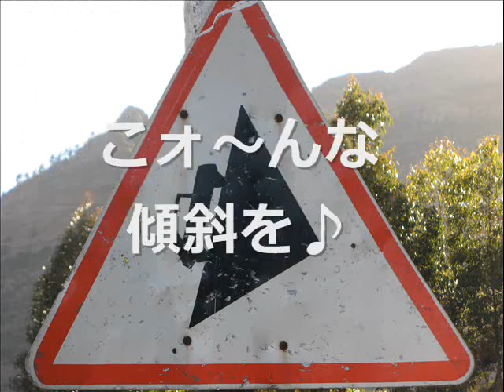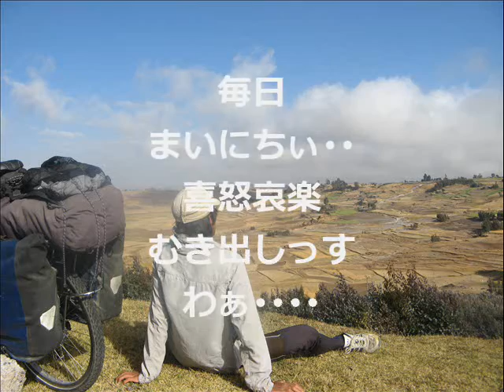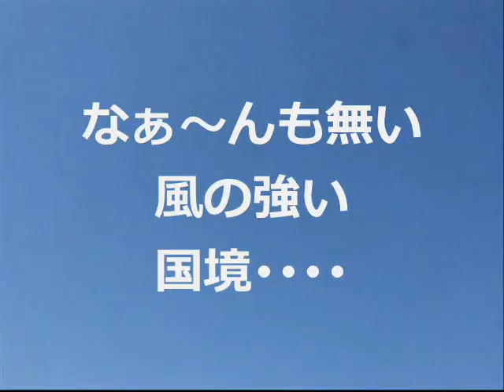2012/12-2013/1 "喜怒哀楽な日々"(Etiopia･Kenya) (Japanese subtitle)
エチオピアの山々･砂地獄を駆け抜け、膨大な子供達との喜怒哀楽な日々っす♪。プラスちょこっとケニア♫。